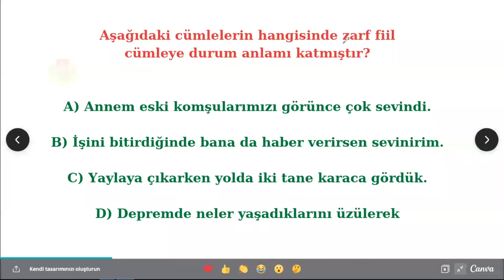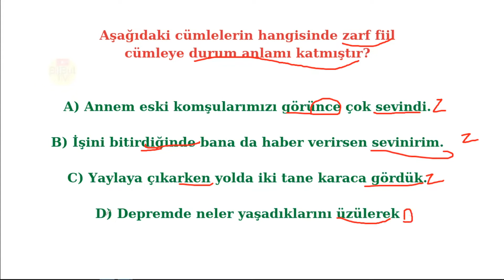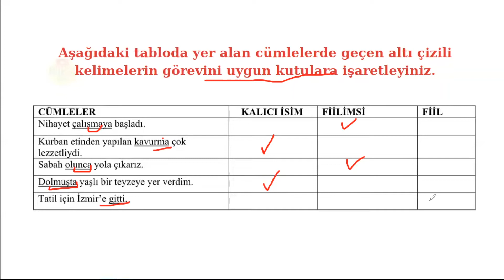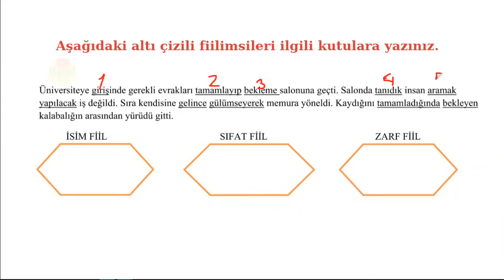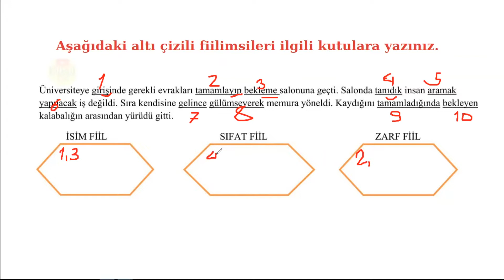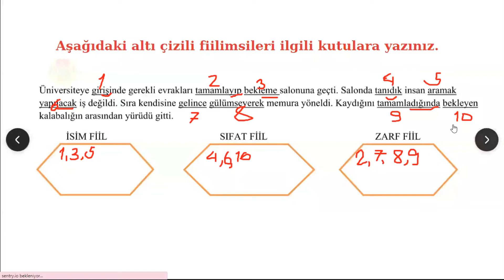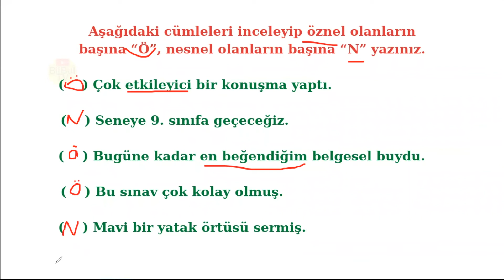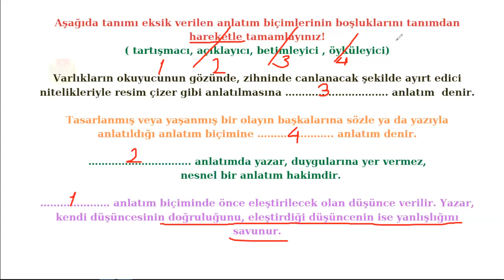8.Sınıf Türkçe 1.Dönem 1.Yazılı 8T1D1Y1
8.Sınıf Türkçe 1.Dönem 1.Yazılı 8T1D1Y1

8.Sınıflar 1.Dönem 1.Yazılı ( Yeni )